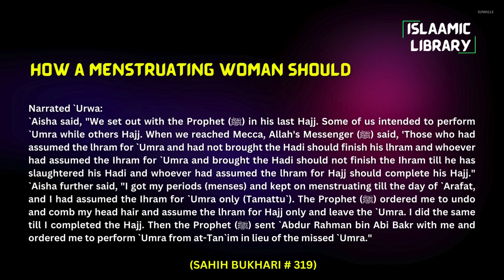Surah Yusuf Ayah 50-57 Tafseer in English by Dr Israr Ahmed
Bayan ul Huda, Surah Yusuf Ayah 50-57 Tafseer in English by Dr Israr Ahmed

TOPICS COVERED IN THIS VIDEO:
1. The King ˹then˺ said, “Bring him to me.”
2. The King asked ˹the women˺, “What did you get when you tried to seduce Joseph?” They replied, “Allah forbid! We know nothing indecent about him.”
3. The King said, “Bring him to me. I will employ him exclusively in my service.”
4. This is how We established Joseph in the land to settle wherever he pleased. We shower Our mercy on whoever We will, and We never discount the reward of the good-doers.
5. And the reward of the Hereafter is far better for those who are faithful and are mindful ˹of Allah˺.

Narrated `Urwa:
`Aisha said, "We set out with the Prophet (ﷺ) in his last Hajj. Some of us intended to perform `Umra while others Hajj. When we reached Mecca, Allah's Messenger (ﷺ) said, 'Those who had assumed the lhram for `Umra and had not brought the Hadi should finish his lhram and whoever had assumed the Ihram for `Umra and brought the Hadi should not finish the Ihram till he has slaughtered his Hadi and whoever had assumed the lhram for Hajj should complete his Hajj." `Aisha further said, "I got my periods (menses) and kept on menstruating till the day of `Arafat, and I had assumed the Ihram for `Umra only (Tamattu`). The Prophet (ﷺ) ordered me to undo and comb my head hair and assume the lhram for Hajj only and leave the `Umra. I did the same till I completed the Hajj. Then the Prophet (ﷺ) sent `Abdur Rahman bin Abi Bakr with me and ordered me to perform `Umra from at-Tan`im in lieu of the missed `Umra."

IMPORTANT LINKS:
1) ISLAM360 (Best Quran & Hadith search engine app):
2) AL HIDAAYAH (Best platform to Learn Islam & comparative religion, Seerah, Fiqh, Salah, Zakah, Major sins and much more from world's best orators)
4) Quran.com (Quran translation and Tafsir in any language you wish)